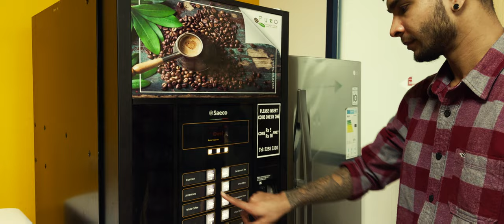Filmmaking - Cinematic Commercial for Apollo Blake 2 | Screened in Cinema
Experience the official commercial for Apollo Blake (Apollo Solutions Ltd.), screened at MCine Mauritius. This production combines professional filmmaking expertise with cutting-edge tools to deliver a visually stunning and impactful advertisement.

Crafted with precision and creativity, the commercial showcases advanced techniques in editing, color grading, sound design, and Dolby sound mixing. Here's a look at the project details, professional equipment, and software used to bring this project to life:

🎥 Director & Filmmaker: Jatin Soni
🎬 Screening Period: October–November 2024
🛠️ Production Highlights:
Jatin Soni handled direction, concept, scriptwriting, shooting, editing, sound design, Dolby surround sound mixing, and color grading.

🎥 Production Equipment:
Camera: BMPCC 6K
Lenses: Rokinon Cine Lenses (24mm, 50mm)
Mobile Camera: iPhone 15 Pro Max with Blackmagic Camera App
Gimbals: Insta360 Flow Pro 2 Mobile Gimbal, DJI RS 4 Pro Gimbal
Filters: ND, PLR, Magic Filters
Lighting: Aputure 300D II, Aputure 300x, Godox VL300
Microphones: Saramonic VmicLink5 Set3 Wireless Microphone System
Accessories: JTZ DP30 Mattebox, Sandisk Extreme Portable 1TB

🎬 Post-Production Software:
DaVinci Resolve

This commercial is a perfect example of the synergy between creativity and cutting-edge technology. Explore the cinematic techniques and high-quality production standards that make this project stand out.